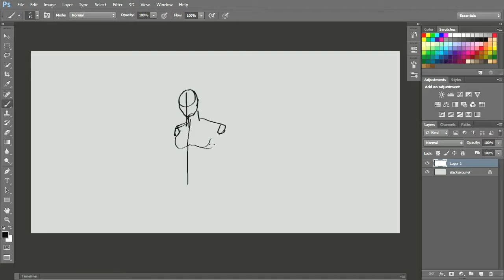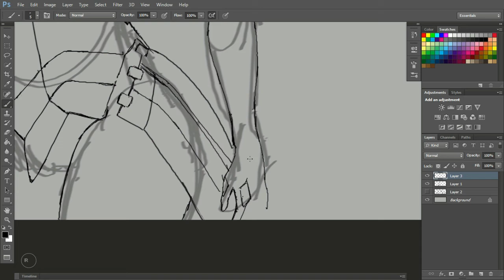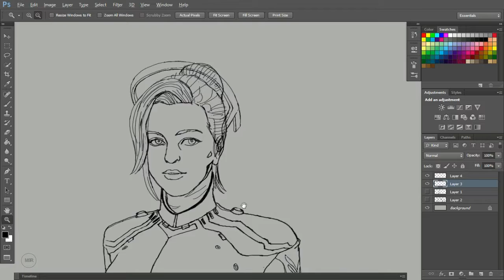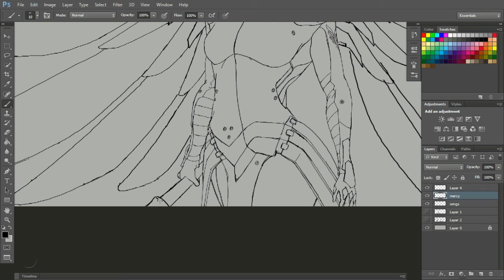Mercy | OVERWATCH | Line Art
My original interpretation of Mercy.
I had great fun doing this concept, character from Overwatch.
Full video of this painting will be uploaded soon..

📌 Song info: Title: Too Soon Artist: Diamond Ace Genre: Electronic Synthwave